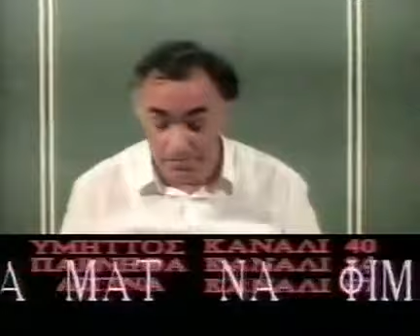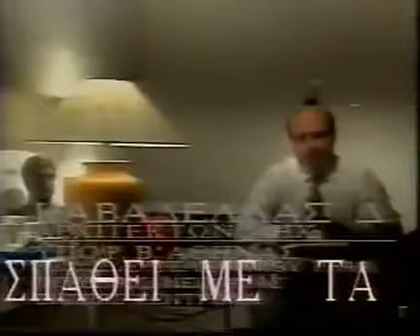Η ιστορική εκπομπή του Βασίλη Λεβέντη το 1993! Αίσχος και Καρκίνος!